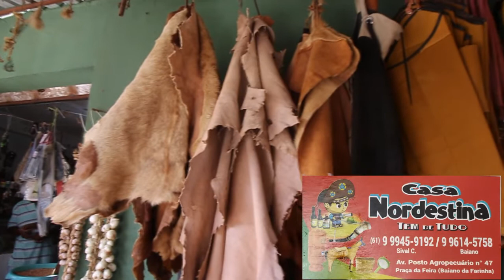Cordel - Homenagem aos nordestinos de Formosa GO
Hoje, 24 de junho de 2022, é comemorado o dia de São João, principal data para os nordestinos e, aqui em Formosa, temos muitos nordestinos que resolveram mudar para a nossa cidade!!!
Assim, hoje estou fazendo essa homenagem à esse povo que realmente tem feito a diferença na nossa cultura formosense!!!